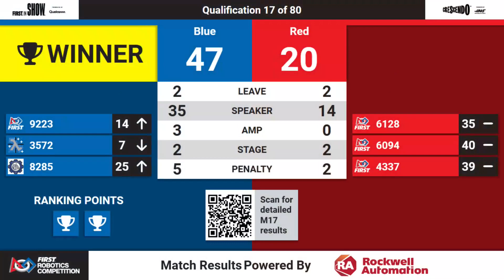Qualification 17 - 2024 FIM District Muskegon Event presented by Renk